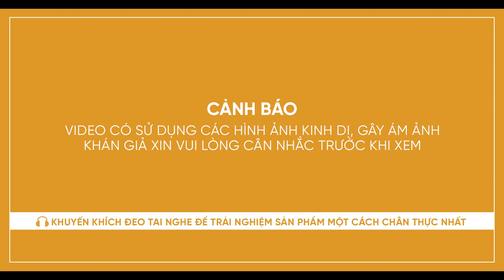Tập 4 - MA TRẠM XÁ | Series Chuyện Ma MỘT NÉN NHANG SS2 | HUỲNH LẬP,HỒNG TRANG,VY VÂN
Trang sức phong thuỷ Tinh Lâm – Thương hiệu đến từ Huỳnh Lập
Series Một Nén Nhang – Chuyện Lập Kể Về Ma đã quay trở lại với season 2.
Cùng sự đầu tư về bối cảnh, diễn viên, những tình tiết minh hoạ mới mẻ hơn so với season 1, sẽ mang đến cho khán giả nhiều giây phút trải nghiệm thú vị, nhiều cung bậc cảm xúc qua từng mạch chuyện được kể.
Bệnh viện, trạm xá là những nơi để lại nhiều câu chuyện kể li kì liên quan đến tâm linh. Có những người đến khám rồi khỏi bệnh, nhưng cũng có những người kém may mắn mà không qua khỏi, để rồi âm hồn lưu lạc mãi nơi đây không bao giờ đi đâu được. Sau đây là một câu chuyện ân oán giữa người âm và người dương tại trạm xá ma.
Huỳnh Lập và ekip sẽ mang đến làn gió mới cho thể loại kể chuyện ma này, mong tất cả quí khán giả luôn yêu thương, ủng hộ, chia sẻ.